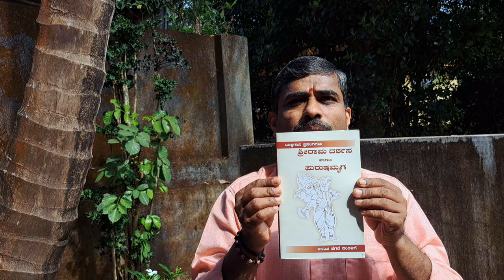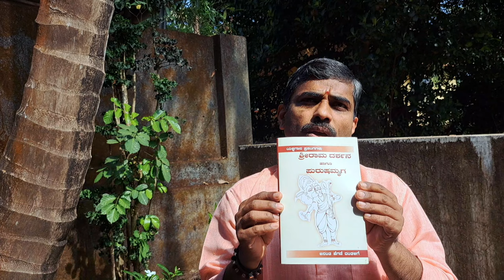ಕವಿ ಕಾವ್ಯ ಪರಿಚಯ - ಕವಿ - ಭಾಗವತ: ಶ್ರೀ ಅನಂತ ಹೆಗಡೆ ದಂತಳಿಗೆ